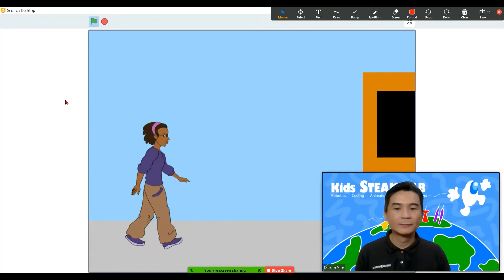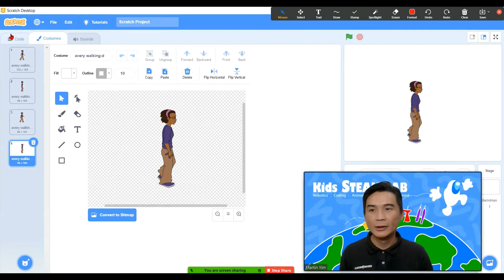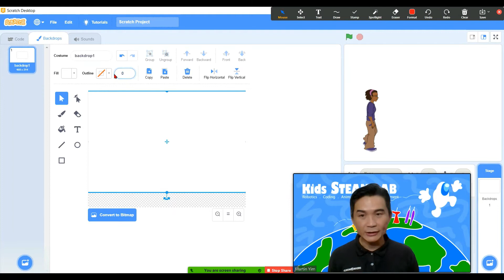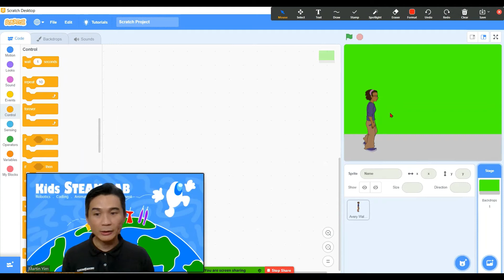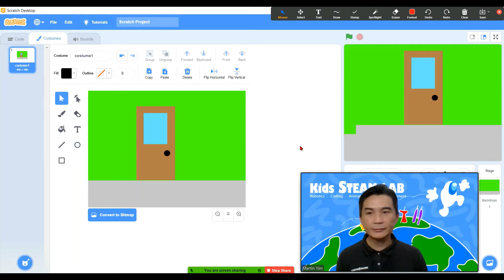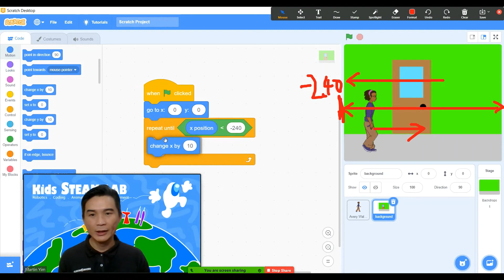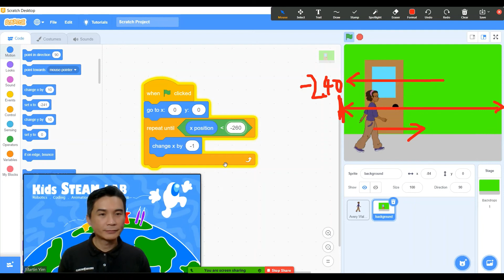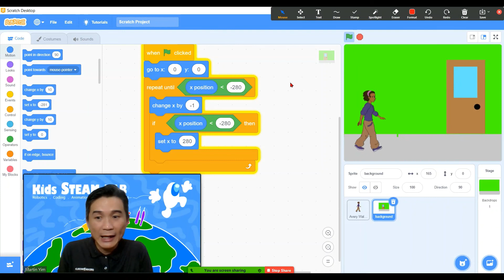How to MAKE a scrolling background in Scratch 3.0 | Scratch tutorial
Hi everyone, here is the tutorial video on how to MAKE a scrolling background in Scratch 3.0. In this video, I will be showing you step by step on how to make a scrolling background and a walking lady animation in Scratch 3.0. And the funniest place of this videos is that i use the minion voice for explanation. dear friends, your reques fulfilled. haha.

All the details explanation on how to apply the basic coding blocks are in the video, you just need to go the entire video. So with this simple setup of the coding, everyon can make scrolling background on Scratch. This Scratch tutorial is meant for Scratch 3.0.

Let me know what you think about Scratch 3.0 tutorials/videos and if you want more! If you want to see more easy Scratch tutorials/beginner Scratch tutorials, let me know with a like and a comment!

wish you happy learning togethere everyday :D

and for more info on our coding, robotics or STEAM activities, you may follow our website & facebook: